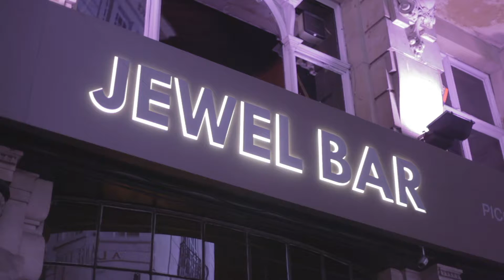Adele & Richard 5